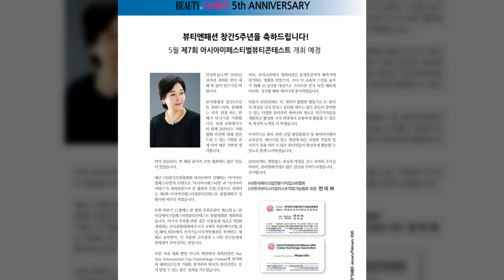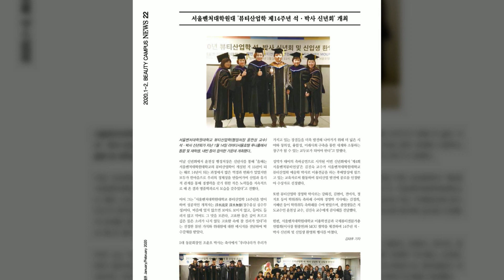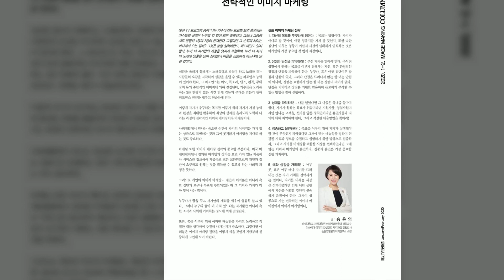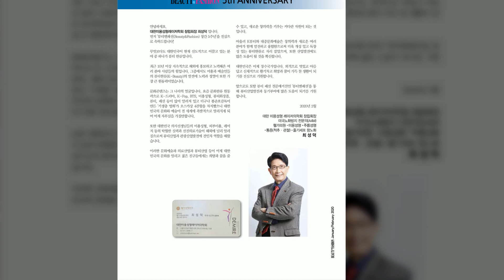뷰티엔패션 2020 1,2월호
[뷰티엔패션 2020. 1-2월 특집호 목차]
3. 현대시단[4] 최호남 시 - '정지는 아름답다'
5. CEO LETTER - 뷰티엔패션 창간5주년 축하메시지
BEAUTY
8. 6.11. 뷰티엔패션 창간5주년 축하메시지
(정화얘술대학교 허용무 총장 외 업계 대표 및 단체장 축하인사)
12. JMW, 프리미엄 아이론 ‘블랙 샤인’ 보상판매 이벤트 실시
13. 파두(PADOO)팀, 한국미용의 발전을 위한 올해 첫 모임 가져
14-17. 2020 글로벌K뷰티스타모델콘테스트’ 성황 이뤄
18. 피봇포인트코리아, 3월부터 세계적인 피봇포인트 강사교육 도입
20. 꾸아퍼스트 공채6기 신입사원 교육 “우리 꾸아인 맞지?!”
꾸아퍼스트 엄경옥대표, 글로벌뷰티&컬쳐대상 뷰티살롱브랜드부문수상
21. 백옥생 이상훈부회장- 뷰티엔패션 창간5주년 축하메시지
22. 서울벤처대학원대 ‘뷰티산업학 제14주년 석·박사 신년회’ 개최
23. (재)국제모델협회 안병천 이사장 - 뷰티엔패션 창간5주년축하메시지
24. 한메직협, 제38회 1급 기술강사세미나 개최
25. ‘2020 글로벌뷰티&컬쳐협회 창립식’ 개최
26-27. ‘2020 글로벌뷰티&컬쳐대상 시상식’ 성료
28. K뷰티 선도하는 국제헤드스파협회, 올해 뉴욕 미국협회설립 MOU
30. 국제뷰티전문가총연합회 신년회 및 회장 취임식
31. 국제뷰티전문가총연합회 전미정 - 뷰티엔패션 창간5주년 축하메시지
32-33면 [인터뷰]어떤 역이든 척척 해내는 팔색조 영화배우 최미교
38 Kim, Rin Joung - Best SKIN ART의 작품세계[56] 작품명 : 'Pure'
FASHION 32-33. [제니안의 패션스토리㉓] 2020 유행컬러 ‘네오민트’의 귀환
MEDICAL & LIFE STYLE 35. [송은영의 이미지메이킹⑳] 전략적인 이미지 마케팅
39. 대한미용성형레이저학회 창립회장 최성덕 - 창간5주년 축하메시지
CULTURE & ART & ENTERTAINMENT
40. 숙명여대 뷰티이미지스피치전문과정 2기모집
[표지 사진]
COVER MODEL : Choi, Mi-Gyo